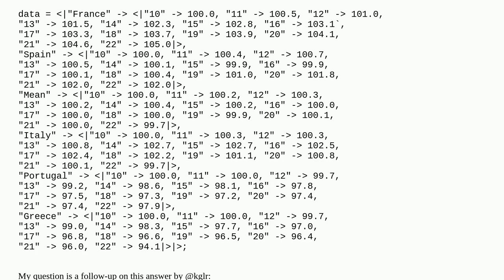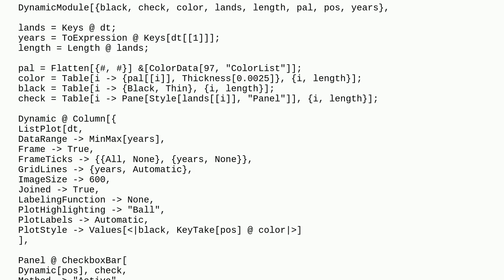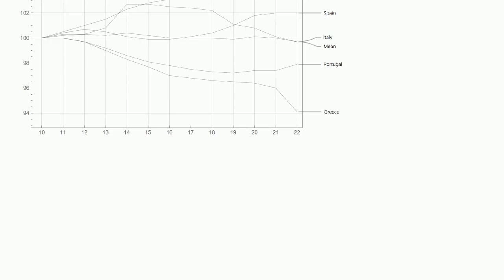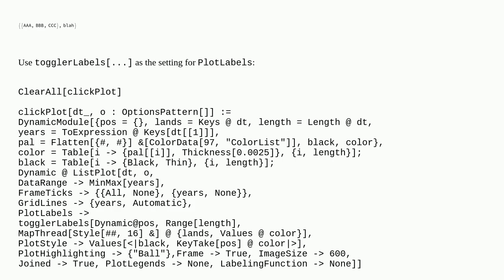Mathematica: Another way to highlight plot lines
Another way to highlight plot lines

A special thanks goes out to the community

  plotting legending